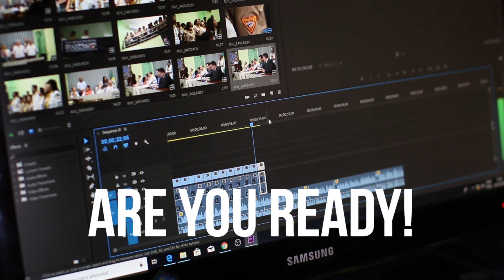General Video Production Show-Reel